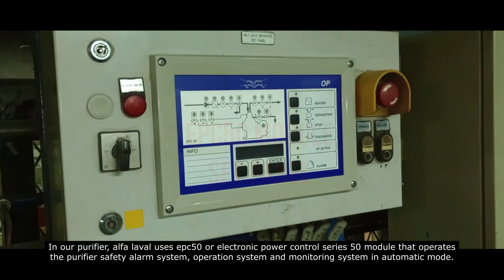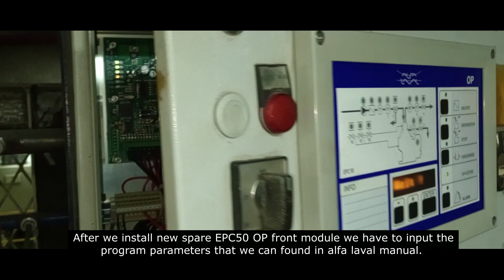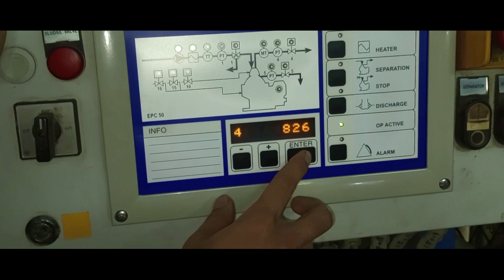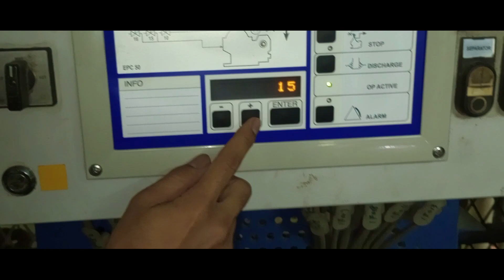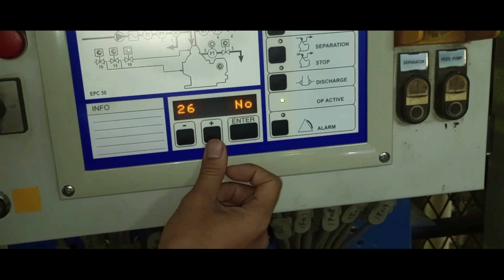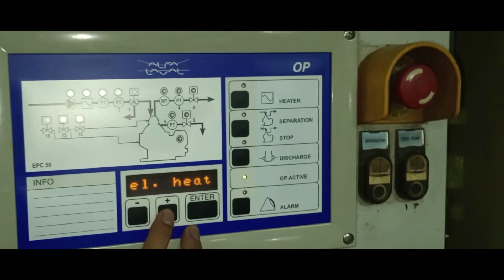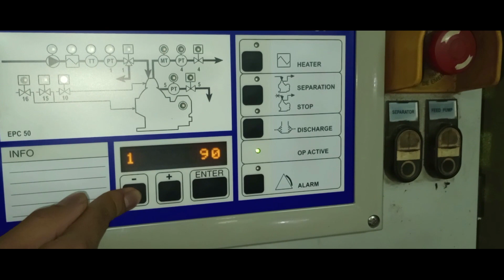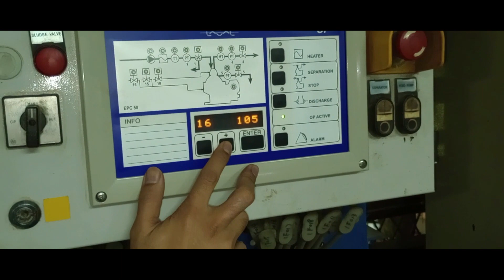Alfa Laval Purifier EPC50 Module Reprogram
On this video you will learn how to reprogram Alfa Laval Module after you replace it.